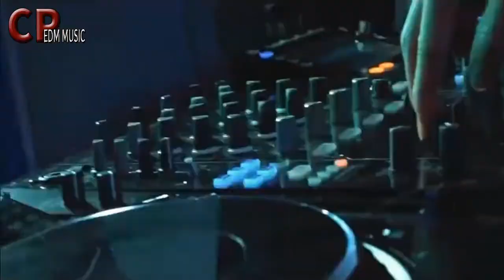Tava, Robin Novaku, Kris Kiss - Discovery Channel ~ Alan Walker (Remix) - Amazing Animation Music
Dj Terbaru Barat 2022 Full Bass - Lagu Barat Terbaru 2022 Terpopuler Di Indonesia
Alan Walker (Remix 2022) - Amazing Animation Music Video 4K
This video brings together some of the best Instyle Alan Walker Remix, Animation Video and EDM , hope everyone likes it.

We will provide you proper credits or remove the video if you demand thank you